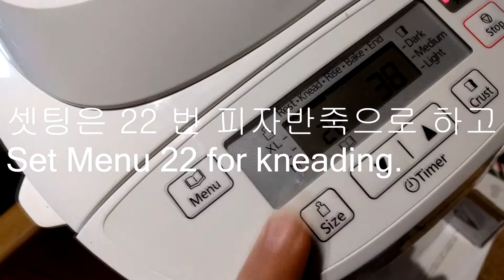호떡 반죽 Korean pancake dough Kneading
호떡 반죽 Korean pancake dough Kneading using Bread maker.
Bread maker is really useful when I make Korean pancake dough.